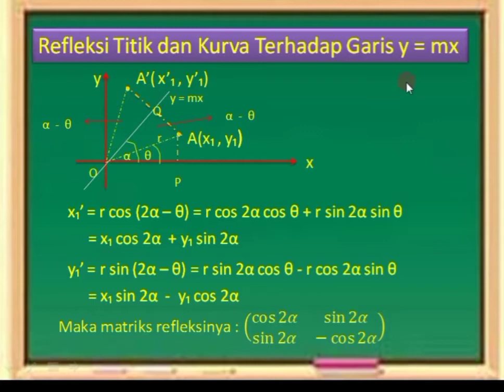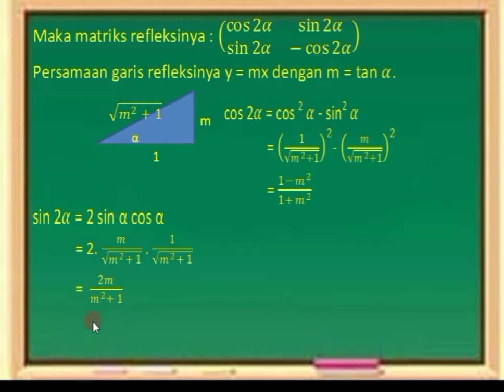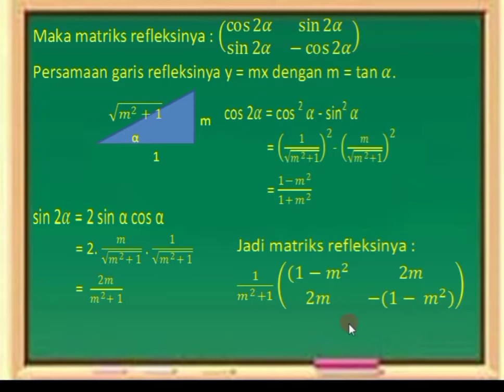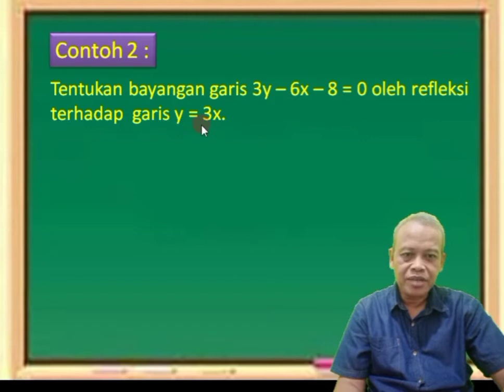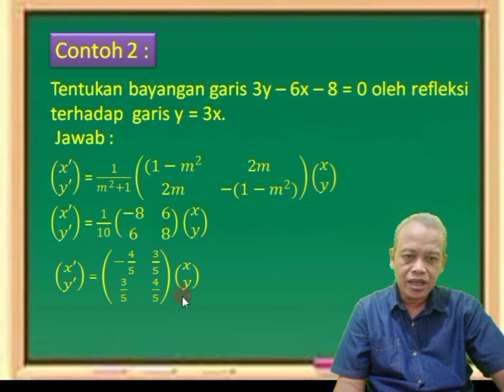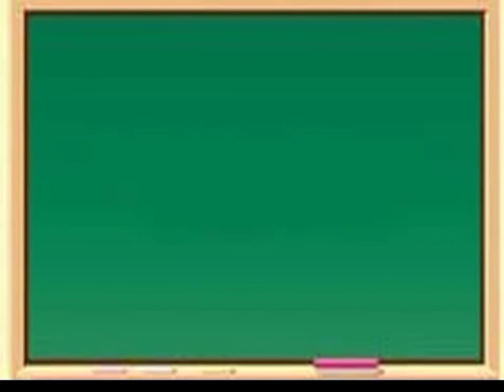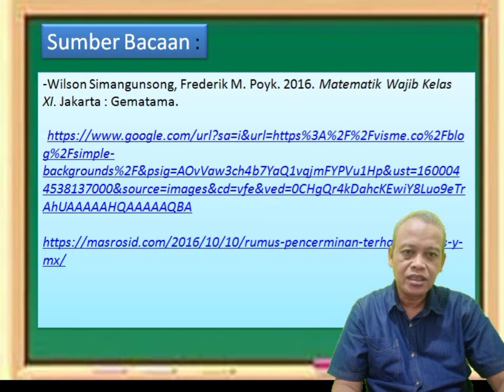Refleksi Terhadap Garis y = mx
Transformasi-Refleksi